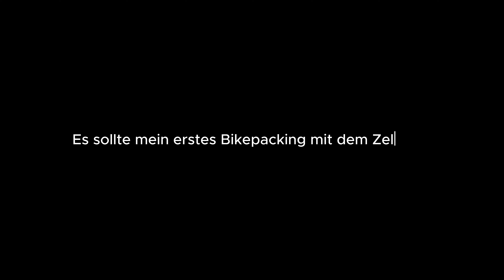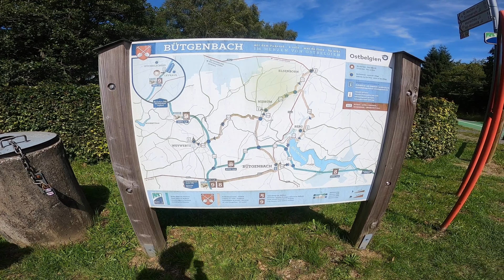Bikepacking in der Eifel mit Zelt - Gehört aufgeben dazu? | Wheels and Walls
Meine erste Bikepacking Tour mit dem Zelt ging in die Eifel.
Geplant waren an Tag 1 150km mit ca. 1700Hm, an Tag 2 123km mit 1800Hm und and Tag 3 143km mit ca. 500Hm. Zu Tag 3 kam es leider nicht - dazu mehr im Video.
Spaß steht für mich im Vordergrund. So war es zwar schade und ich war auch ein wenig enttäuscht aufzugeben, jedoch muss man aus dieser Erfahrung die Motivation finden das richtige Layout für sich zu finden.

Unterwegs war ich mit meinem Rennrad, Zelt, Isomatte und Schlafsack.
Zukünftig werde ich wohl mein Gravelbike nutzen.

Habt ihr Tipps, Verbesserungsmöglichkeiten oder einfach bock mal mit mehreren eine Bikepacking Tour zu machen, dann lasst es mich in den Kommentaren wissen.